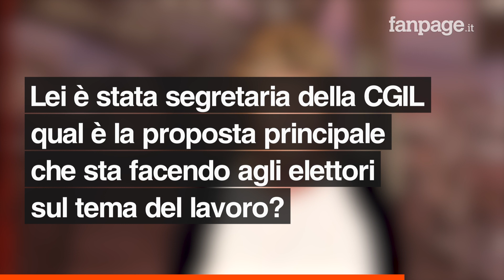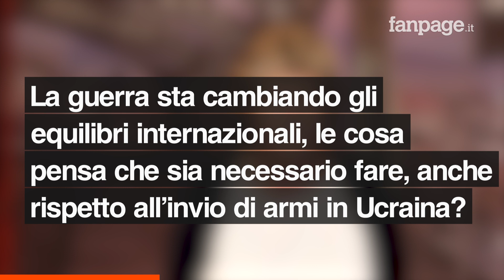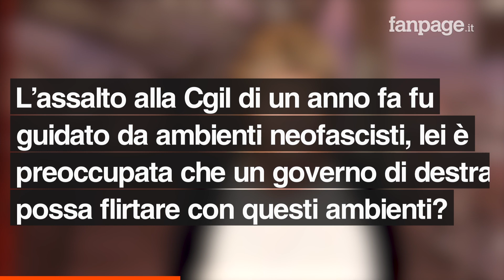Elezioni politiche 2022, Camusso (Pd): "Serve la carta dei diritti per qualsiasi contratto di lavoro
Susanna Camusso, ex segretaria nazionale della Cgil, è candidata alle elezioni politiche del 25 settembre con il Partito Democratico al Senato in Campania. A Fanpage.it ha spiegato i punti principali della sua proposta politica. "Gli impegni che sto prendendo con il mondo del lavoro sono due - spiega - la prima è la carta dei diritti universali dei lavoratori e delle lavoratrici, per qualsiasi contratto di lavoro devono esserci diritti. La seconda è su un grande assente della campagna elettorale, i morti sul lavoro. Noi chiediamo che una parte dei fondi per la digitalizzazione venga spesa per la sicurezza sul lavoro". La Camusso ha parlato anche degli equilibri europei e della guerra in Ucraina: "Quello che è mancato è la possibilità per l'Europa di essere un interlocutore di pace, che tenga conto dell'Ucraina ma anche della Russia che in gran parte fa parte dell'Europa. La soluzione non sta solo nell'armare e nell'armarsi".